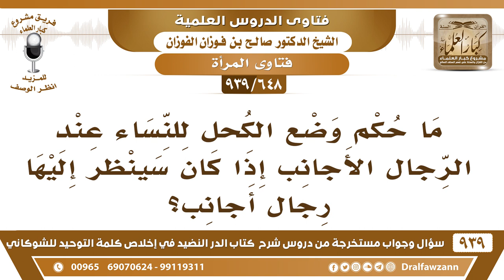[648 -939] ما حكم وضع الكحل للنساء عند الرجال الأجانب إذا كان سينظر إليها رجال أجانب؟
-[648 -939] السؤال: ما حكم وضع الكحل للنساء عند الرجال الأجانب إذا كان سينظر إليها رجال أجانب؟
الجواب: كيف يعني تكشف وجهها؟! حتى لو ما فيها كحل ما يجوز لها تكشف وجهها عند الرجال الأجانب تستر وجهها عنهم ولا يدرون فيها كحل أو ما فيها كحل.
للاشتراك في قناة الشيخ صالح الفوزان

للاستفسار والإقتراحات والدعم
رئيس الفريق
لمشروع كبار العلماء